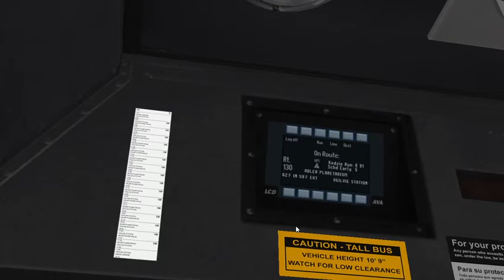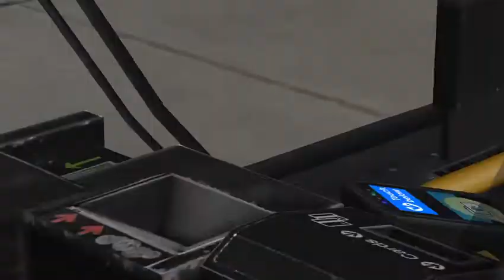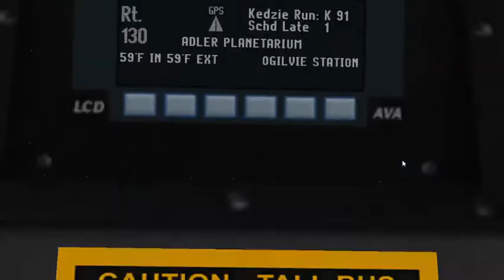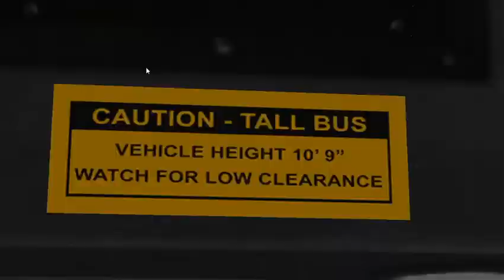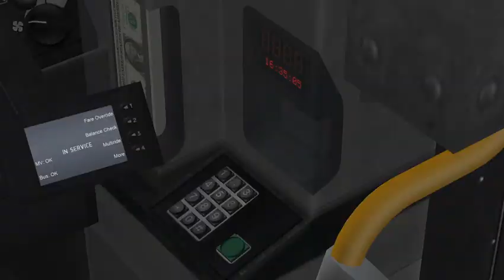OMSI 2 Episode 10 (OC Transpo Skin)(Route 124S)(New Flyer)